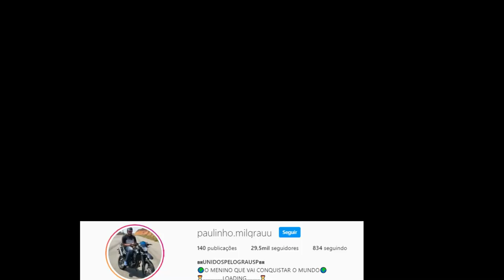FUNDI O MOTOR DA MOTO NOVA DO RAFAEL 😭 *TROLLAGEM*